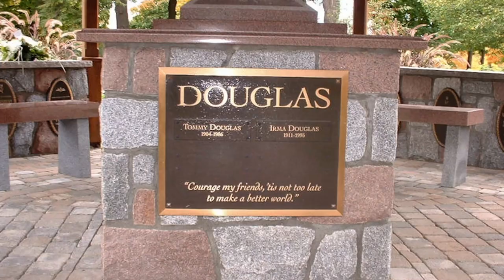Saskatchewan NDP's stance on fossil fuel greenwashing ads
Greenwashing delays the transition and costs lives and livelihoods.
A ten minute rant from James via the podcast episode 199.